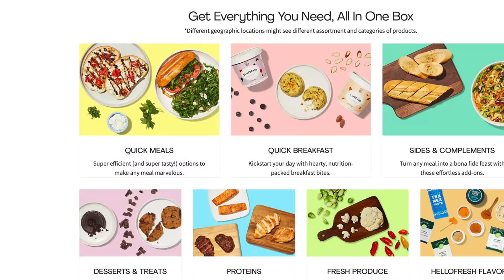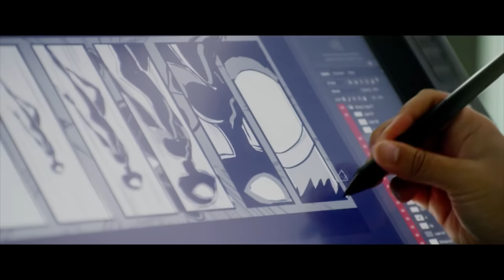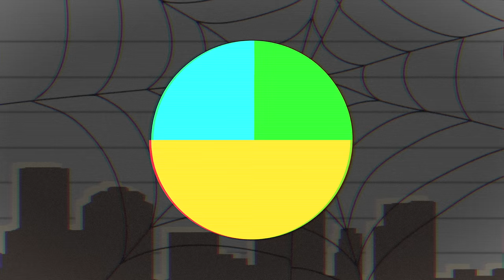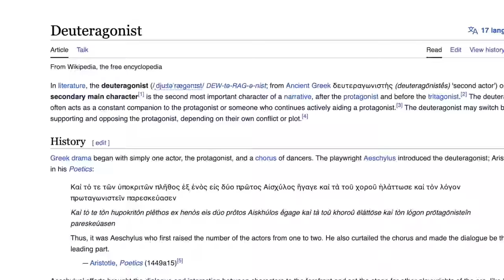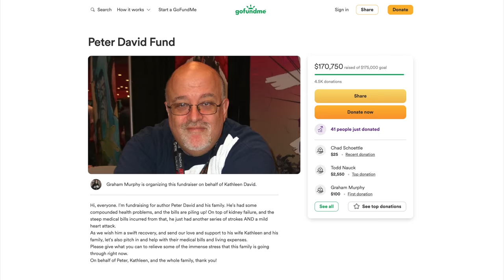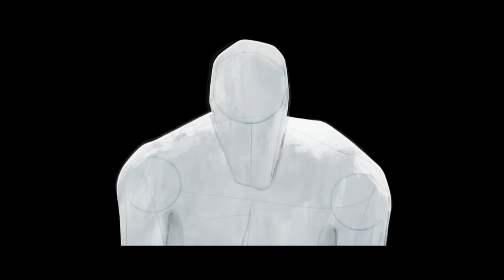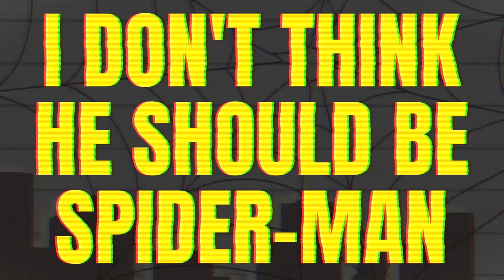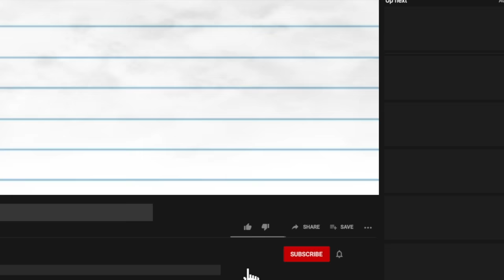I'm Obsessed With "Across the Spider-Verse"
or use my code POGHF112484 on hellofresh.com.

 So, Spider-Man: Across the Spider-Verse just released and it’s… really good. Like, overwhelmingly good. Like, I can’t say everything I need to say in a single video kind of good.

 Everything that was great about the first movie, this movie takes it and steps it up. The animation is more gorgeous than ever, the soundtrack is incredible, each character is so layered and complex. There’s so much happening in every single frame that it’s impossible to get the full experience on just one viewing.

And I have so much to say about it. About the animation, the story structure, the cliffhanger ending, the characterization of Miguel O'Hara as well as all the other cameos and Spider-People like Insomniac and Spectacular Spider-Man, my favorite character of Hobie Brown as Spider-Punk, the different allegories and metaphorical lenses one can view this movie through and the core message that makes this movie stand apart as more than just "Part 1" and instead as its own movie.

So I talk about all of that.

Timestamps:
0:00 - Intro
0:41 - HelloFresh
1:54 - Is It Better Than The First?
3:02 - More Than Just "Part 1"
5:31 - That Cliffhanger Ending
7:20 - All the Cameos
11:28 - I Love Spider-Punk
12:34 - Breaking "The Canon"
15:22 - Spider-Verse Comics
17:08 - Interesting Characterizations
20:11 - The Allegories
23:14 - Nah. Imma Do My Own Thing

Tags ignore these I'm sorry